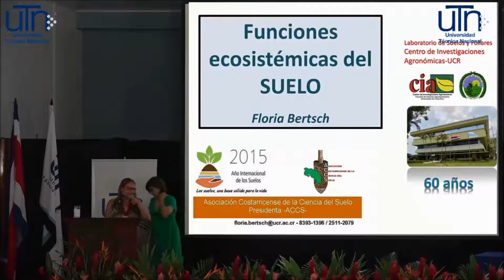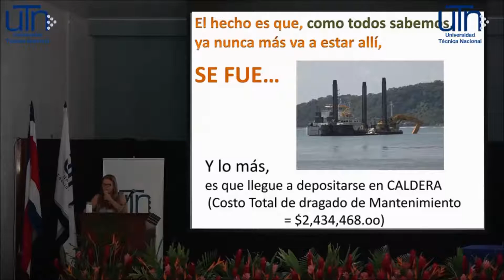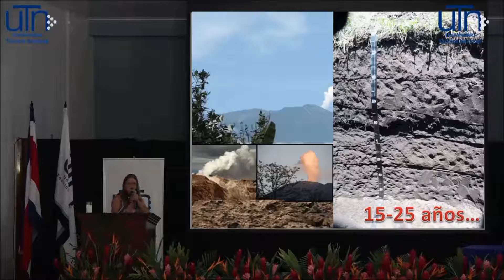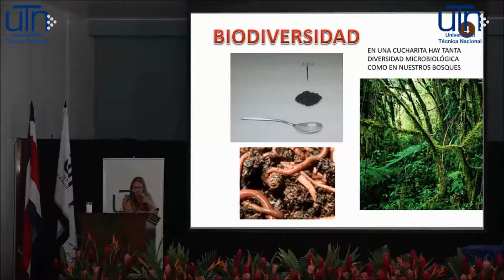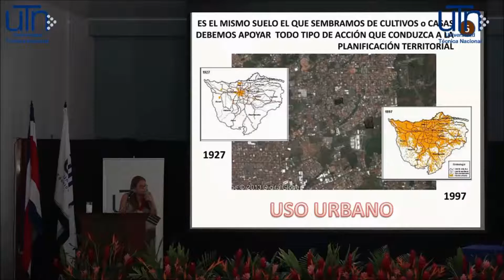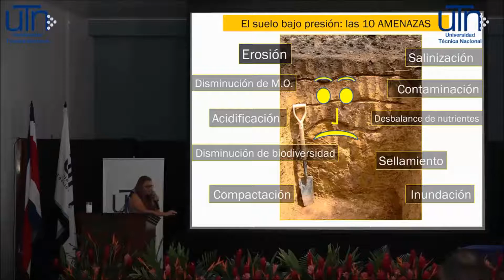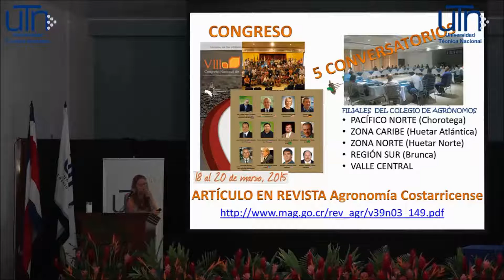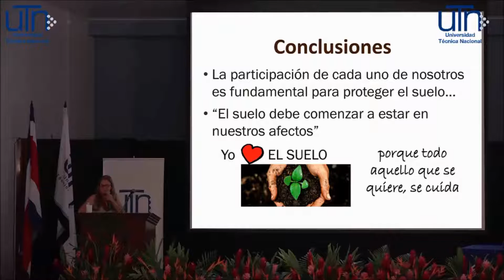I Congreso Nacional Forrajero y Jornada de Investigación 2015. Profesora. Floria Bertsch.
CONFERENCIA: "Relación Suelo - Forraje - Animal"
Profesora. Floria Bertsch

Esta actividad se realizó en la Sede Atenas de la UTN, el día 26 de noviembre de 2015.